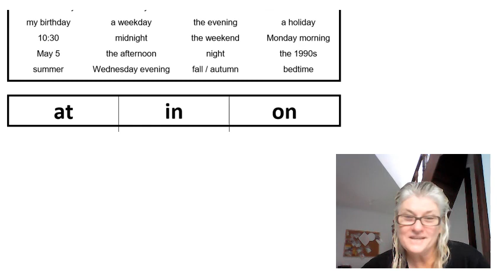Aula de inglês com a Tia Dani, Time, 2nd exercise